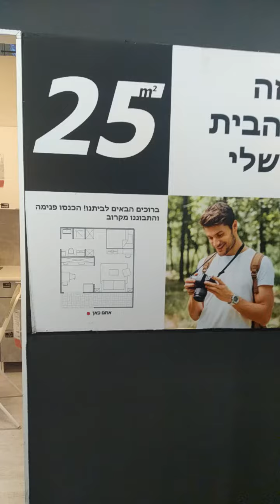25-meter apartment how to decorate and distribute it